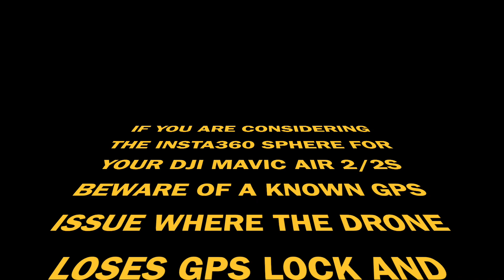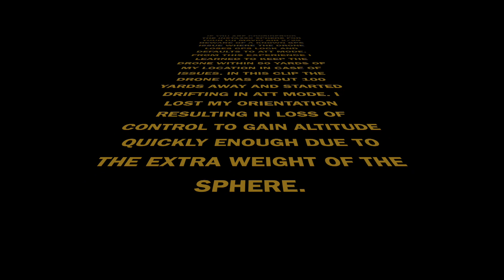DJI Mavic Air2/Insta360 Sphere Crash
Beware if you're contemplating the Insta360 Sphere for your DJI Mavic Air2/2S. While Insta360 indicates there are no GPS issues with the Sphere as a payload, I found just that problem almost costing me my drone and the camera on it's 5th flight.

From what I learned, keep the drone near your location (within 50 yards) and understanding the extra weight of the Sphere, when in ATT mode, does cause the drone to fly more unstable that normal. I experience a backwards drift when turning and the drone ascends much slower than it normally would.

After flying without GPS in this video I was contemplating returning the Insta360 Sphere, but have decided to keep it for the effects the Sphere can create. On a side note my go to camera is my Instat360 OneX2, which I gain the most from in my type of video productions.